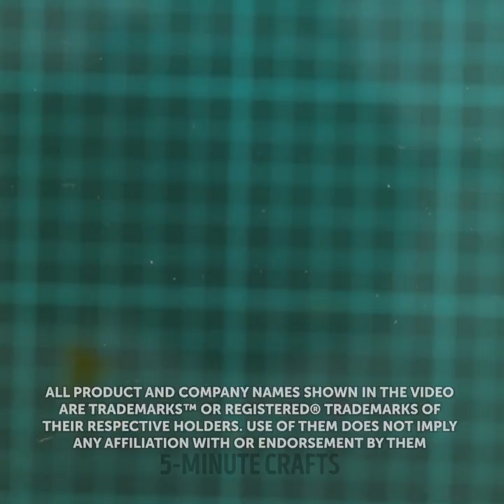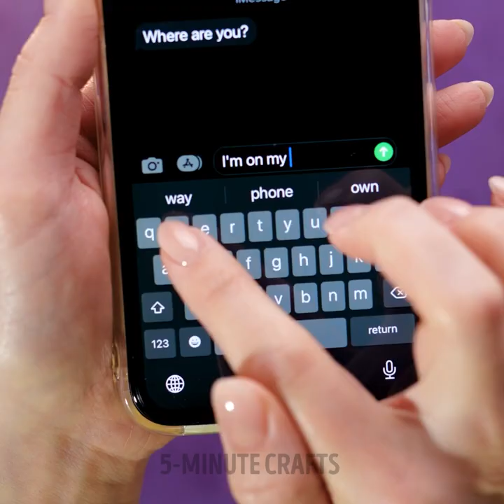BRILLIANT DIY JEWELRY AND CRAFTS WITH EPOXY, 3D PEN, GLUE, CLAY AND ORDINARY OBJECTS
TIMESTAMPS:
00:00 Pearl diamond ring
01:00 Soda cap star earring
01:00 Cement letter pendant
02:23 Resin flower ring
04:24 Giant rainbow epoxy star